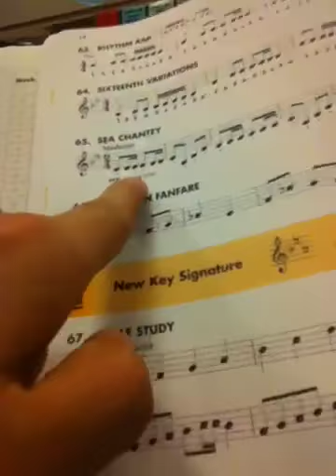Best French Horn Player in The world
Omg beutifulllllll